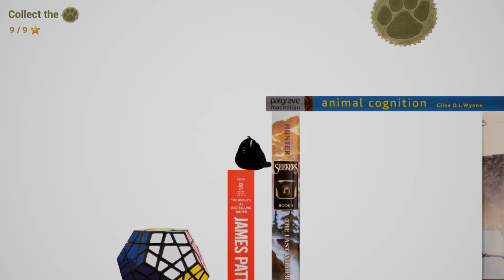Work and Play | Expanded Photography Project 4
Real and Virtual
Taking photos of real things and using them in a video game